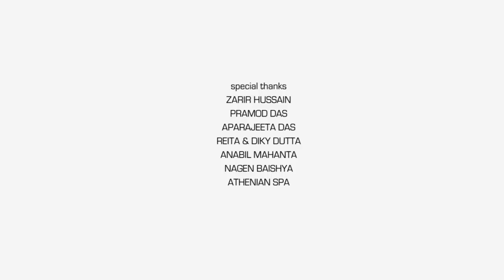KOWA | JOI Feat. SHILPIKA BORDOLOI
KOWA- A perfect moment & a perfect absence. Do we see what we believe in? Do mistakes lead to the music?

video concept/direction/cinematography/editing-
SAMUJJAL KASHYAP

music composition/arrangement & vocals
JOI BARUA

lyrics
IBSON LAL BARUAH

all music programming/guitars & additional arrangements
PAWAN RASAILY

ABANI TANTI
@ GEET AUDIOCRAFT
Mumbai

associate editor
KARTIK BARUAH

assistant editor
SANJAY KARMAKAR

filming equipments & post-production house
KADAMBARI CREATIONS

styist for Shilpika Bordoloi
ARADHANA BARUAH

designer
ARITA KASHYAP

location courtesy
WILD MAHSEER, Balipara
RANI, Kamrup

make-up artist
BISWAJIT KALITA (JOI BARUA)

camera attendant
BHAGABAN BEZBARUAH
GAJEN

special thanks
ZARIR HUSSAIN
PRAMOD DAS
APARAJEETA DAS
REITA & DIKY DUTTA
ANABIL MAHANTA
NAGEN BAISHYA
ATHENIAN SPA